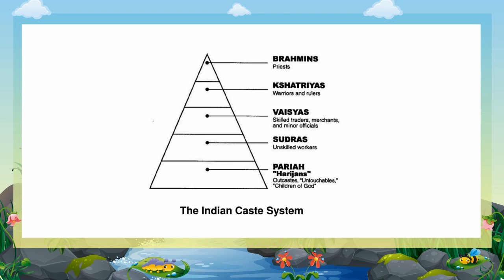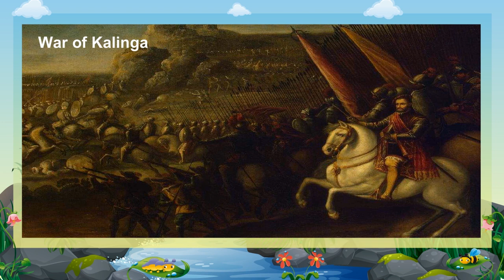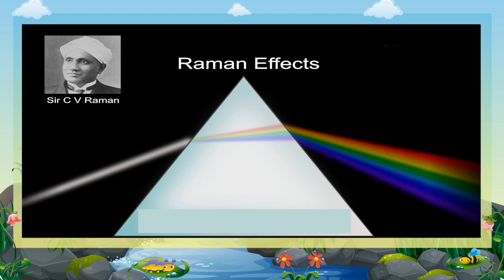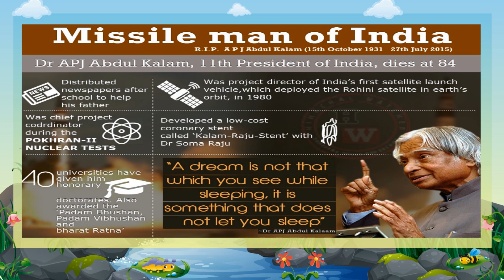People Who Won Fame CLASS - 4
TOPIC  : ( PEOPLE WHO WON FAME  )
CLASS : 4